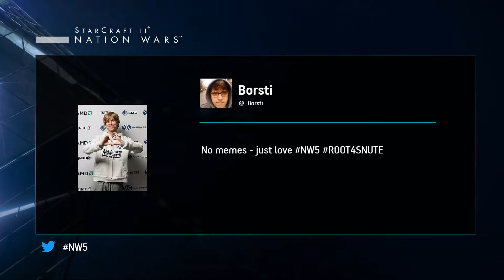Norwegia VS Kanada - Nation Wars V - Ro16 - polski komentarz StarCraft 2 Legacy of the Void